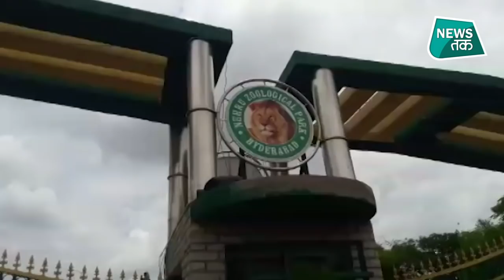Corona Virus In Animal : चिड़ियाघर तक पहुंचा कोरोना, शेर भी हो गए संक्रमित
भारत में कोरोना के इंसानों में तो तेजी से फैल ही रहे हैं... इंसान तो परेशान है ही... ऑक्सीजन से लेकर अस्पतालों तक के चक्कर तो लगाए ही जा रहे हैं लेकिन इसी बीच एक खतरे की घंटी भी बजी है... वो ये कि ये कोरोना इंसानों के साथ साथ अब जानवरों को भी बीमार कर रहा है...